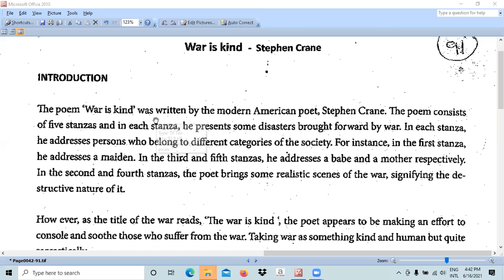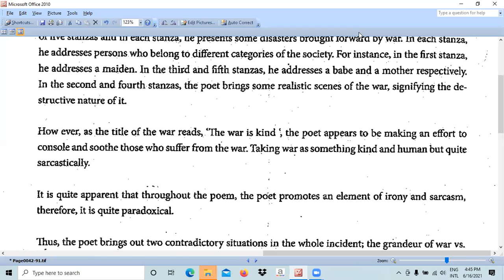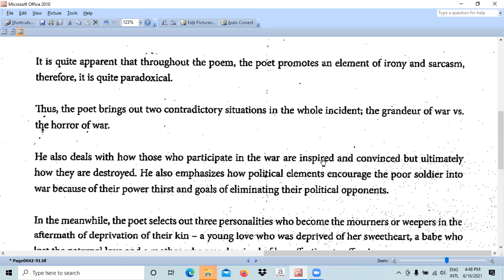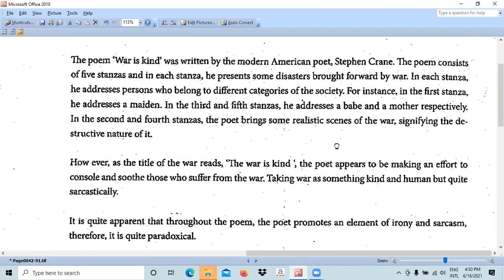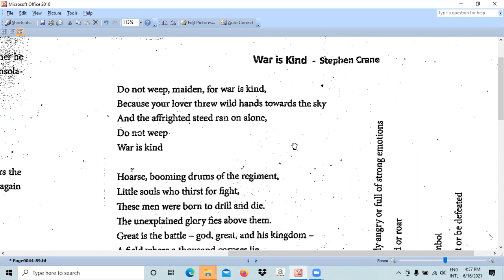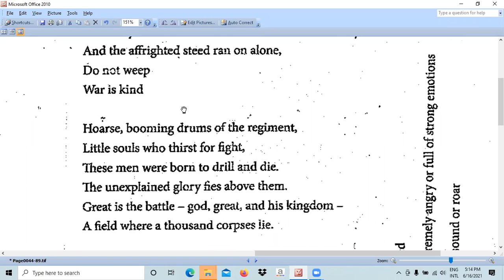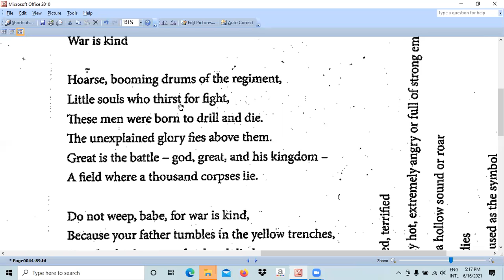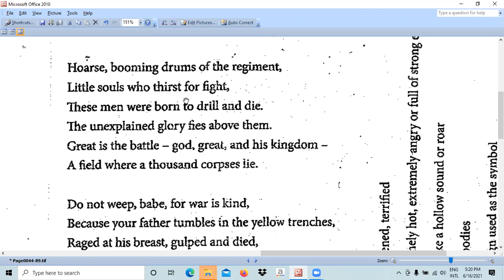War is kind by Stephen Crane - English Literature - O/L - Part 2